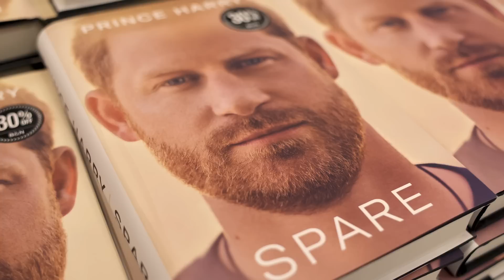Body Language Proves These Royals Don't Get Along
A glance here, a frown there — body language can tell us a lot about how people feel about each other… and that goes especially for the British royal family.

Barrier gestures | 0:00
Cold as ice | 1:24
For father's sake | 2:18
Brothers at war | 3:15
Worlds apart | 4:38
Brother and sister | 5:44
Outsiders | 7:02
The reunion | 8:22
Charles vs. Meghan | 9:26
Royal women | 10:24
Battle of the princesses | 11:22